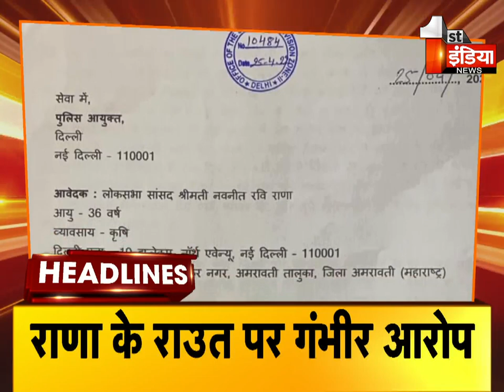Top Headlines Of The Day | 4 PM | Breaking News Headlines | 27 April 2022